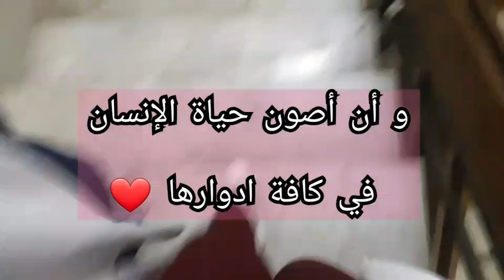قسم الطبيب 🤚أقوى فيديو تحفيزي 👊💥